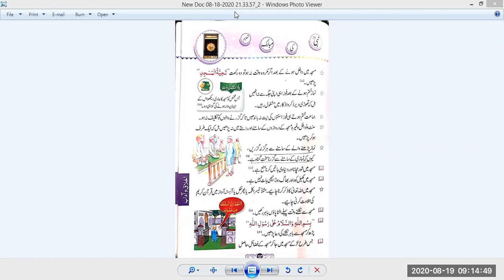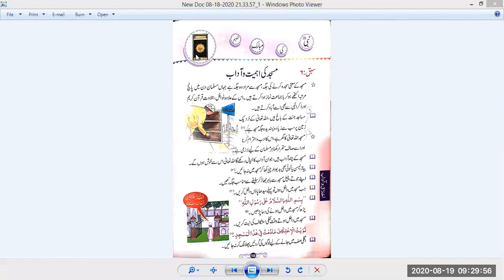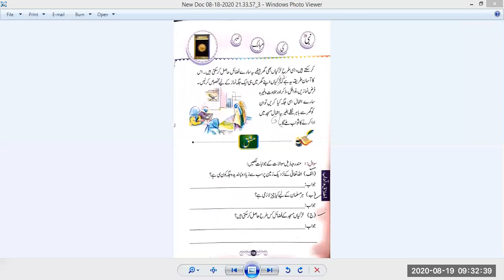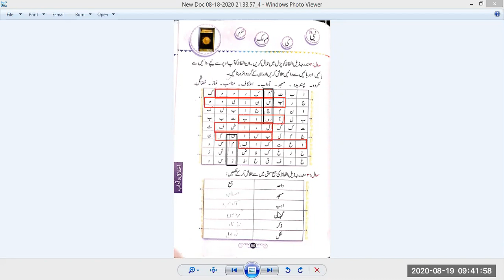Islamiyat Class III Wednesday 19 August 2020